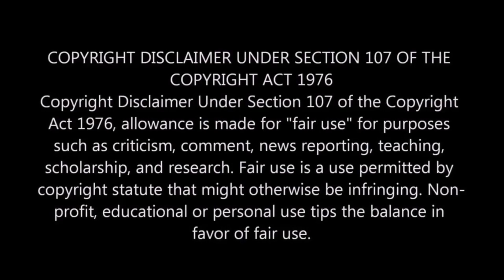Reacting to NARUTO BLUEBIRD FREESTYLE by Khantrast